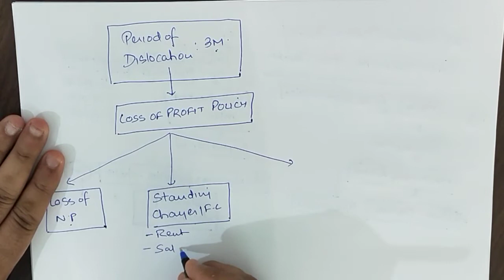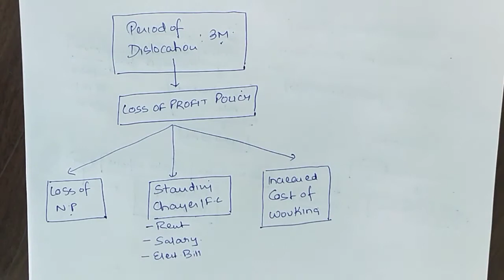Insurance claims: lecture 11 (loss of profit policy)